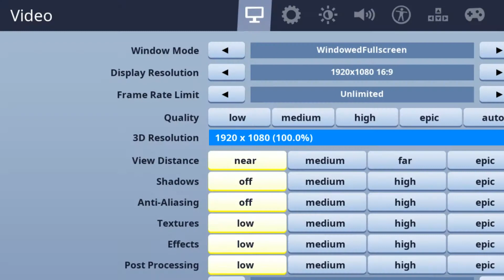Fortnut in a nutshell...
I meme now...